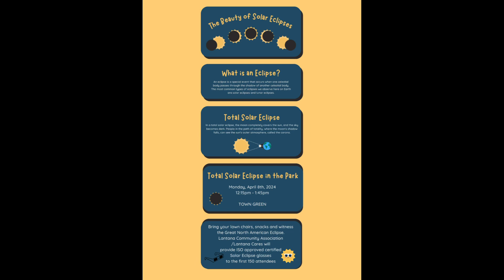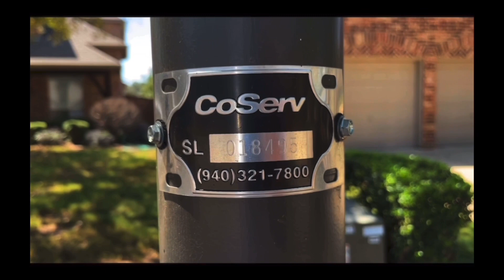What’s up? Lantana! 4/3/2024#BoRogers